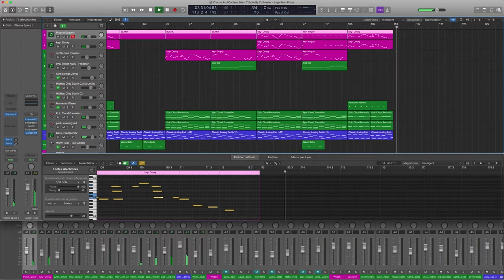Tribute by CutMaster to Bejeweled Choose And Contemplate song from Skaven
This is my tribute to one of the impressive songs from Skaven made for the game Bejelewed 2